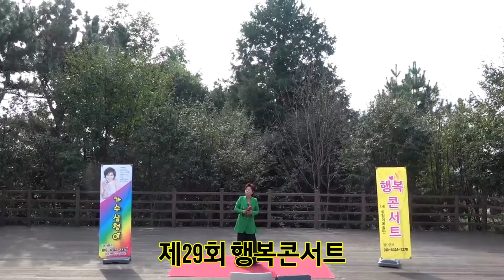가수 임장미:연모(원곡:박우철)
심청이예술단 제29회 행복콘서트